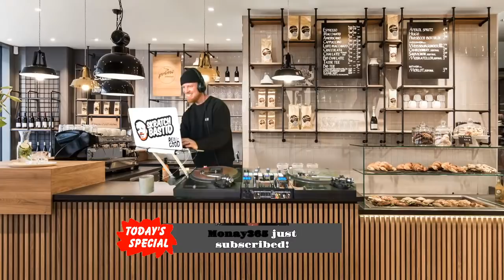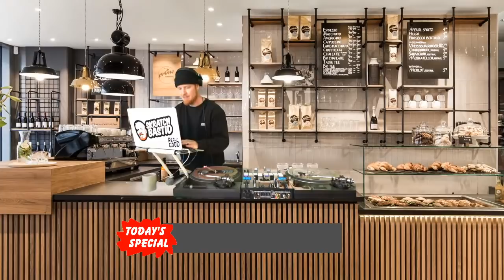TUESDAY MORNING COFFEE FEB 9 2021